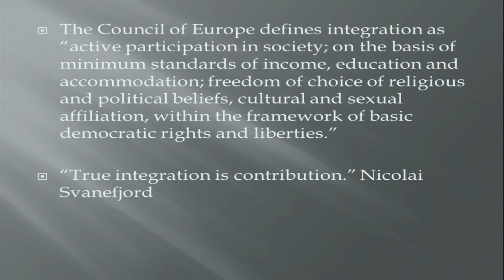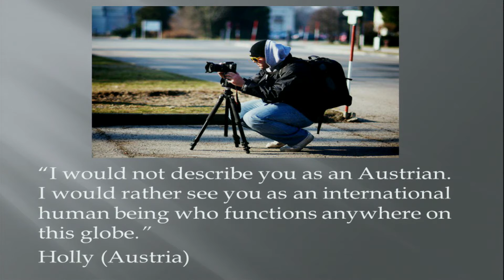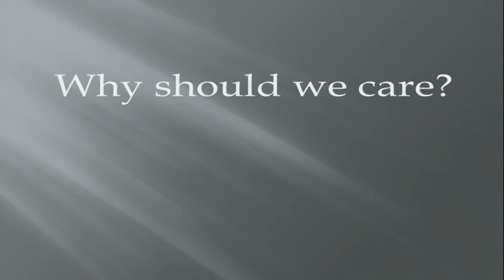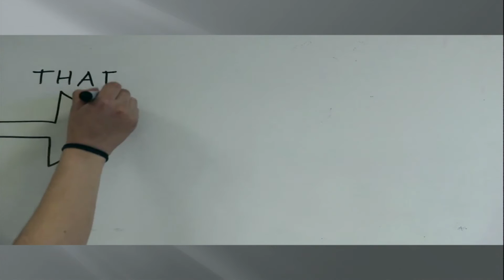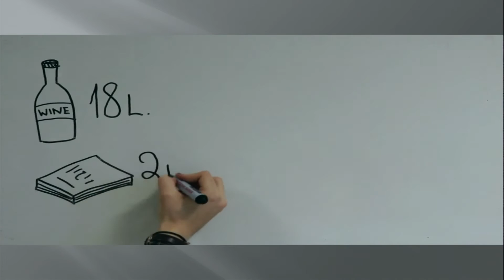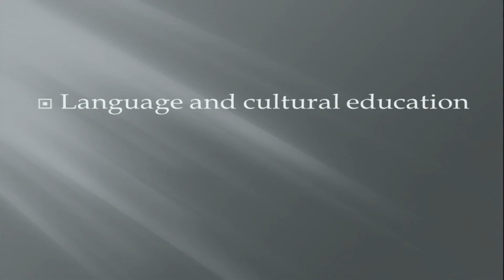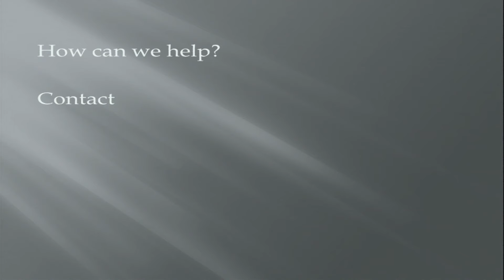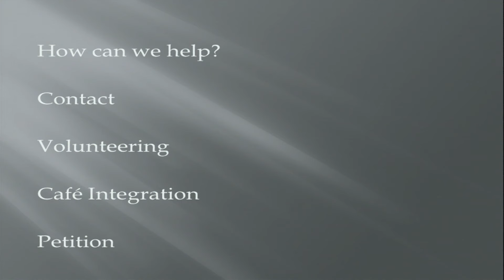Integration and Refugees | Mirwais Wakil | TEDxYouth@Maastricht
‘I suggest it is time for our generation to start a new era, be just as bold as our counterparts across the pond and coin the European Dream,’ says Mirwais Wakil, originally from Afghanistan now living in Austria and helping refugees to integrate in society. Throughout the use of numerous personal examples Mirwais encourages the audience to accept that migration of people has happened, and that we should not give into the rhetoric of fear and defense, but rather concentrate on the successful integration of people. Living as a refugee himself and being in touch with refugees throughout his whole life he shows us the whole new perspective of the refugee situation, strives for equality and introduces us to what he calls the European Dream.

Mirwais is very interested in human rights  and hopes to work someday for a non-governmental organisation in international development. At the age of nine, he and his parents fled the Taliban regime in his native Afghanistan. At the age of 15 he moved to Austria where he started UWC followed by his undergraduate degrees in studio art, political science, and economics as a Davis UWC Scholar. He has received a Rotary Global Grant Scholarship that will help him pursue a graduate degree at either Oxford University or the London School of Economics and was also a Nobel Peace Prize Scholar at the University of Oslo. He co-founded an organisation called Ready Power that  employs immigrants and refugees and helps them better integrate into Austrian society.He is also working with the Red Cross Austria and has already been successful at making a difference in the lives of many refugees.